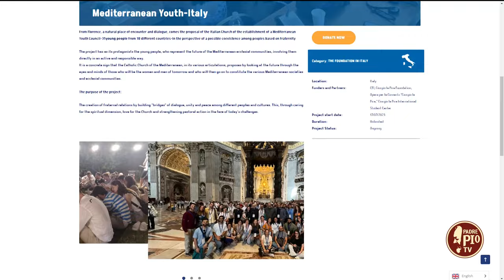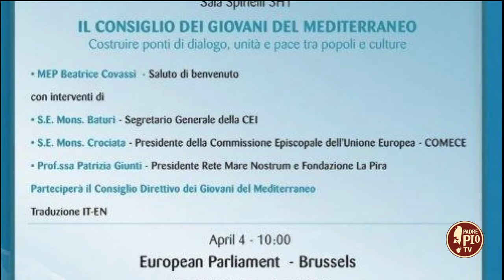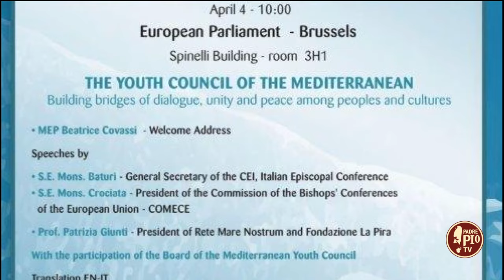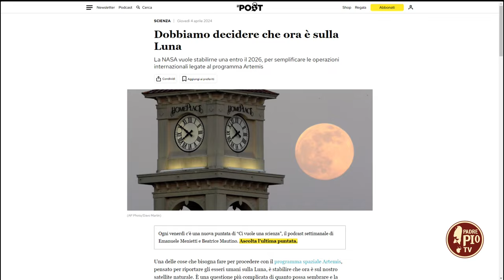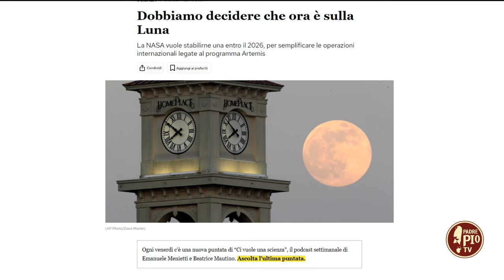A Bruxelles il Consiglio dei Giovani del Mediterraneo (Just Today 5 Aprile 2024)